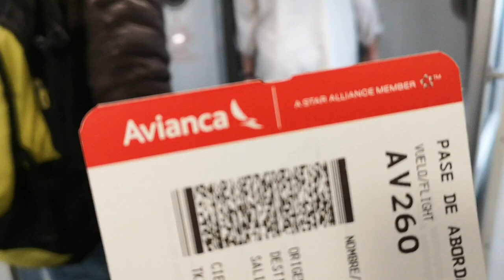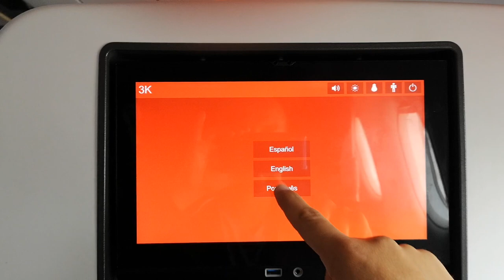Avianca - Rio De Janeiro to Bogota - Business Class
Thursday 16th of August. My friend and I took the Avianca flight from Rio De Janeiro to Bogota. It was a 7 hour flight and we flew business class. We enjoyed the service and the food!